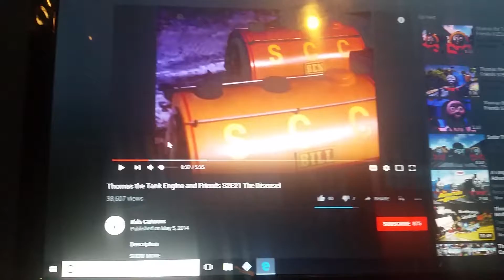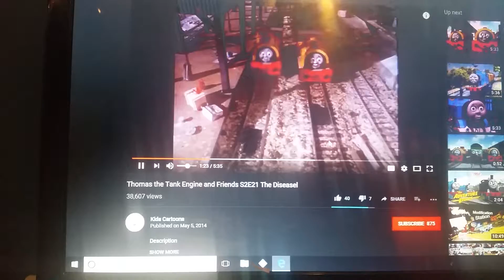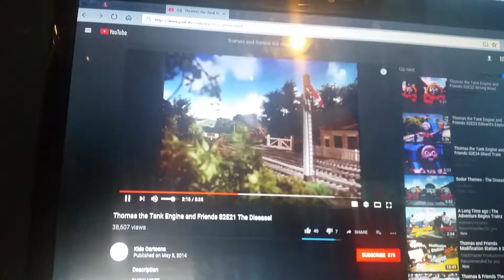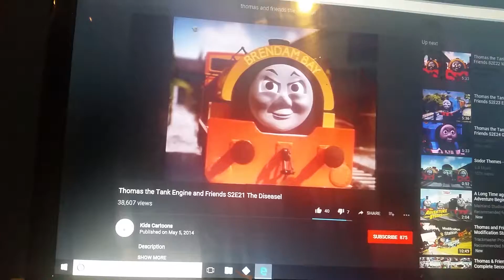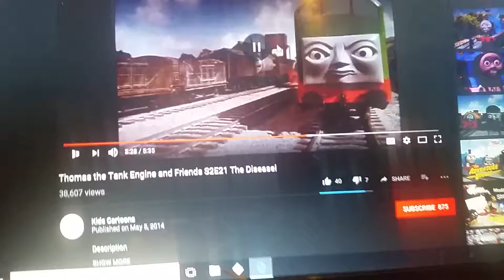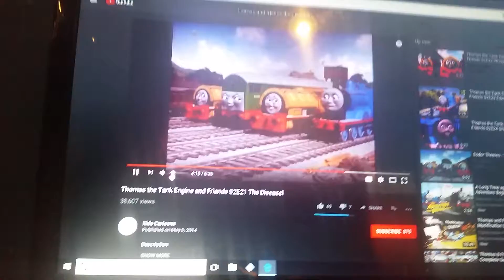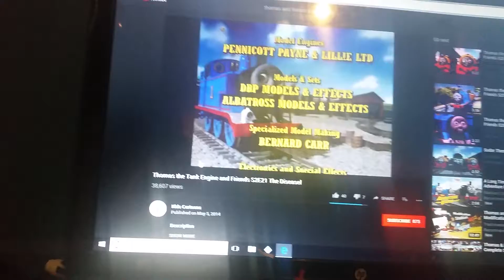Goofs found in the Disease all.the mistakes